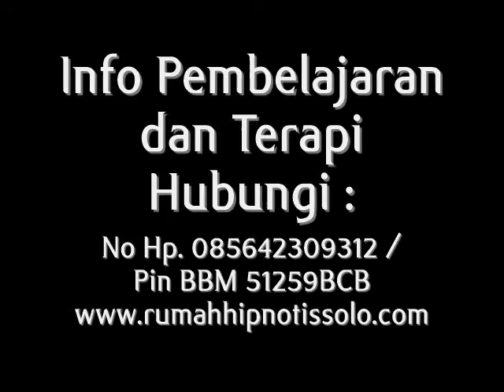Waking Hipnotis untuk Hiburan oleh RUMAH HIPNOTIS SOLO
INFO RUMAH HIPNOTIS SOLO
wa/tlp